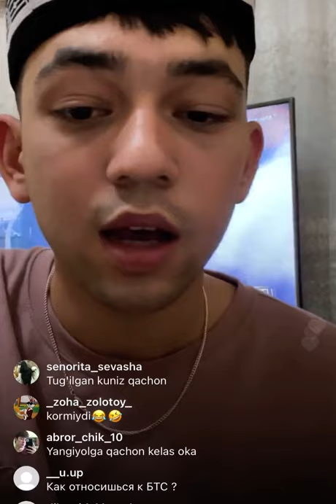Liil Khuramov hammasini ochiqchasiga aytib tashadi#liilKhuramov